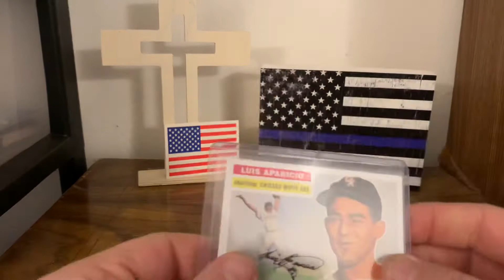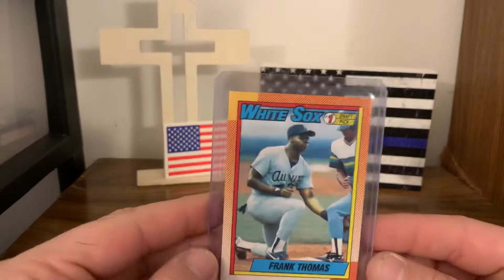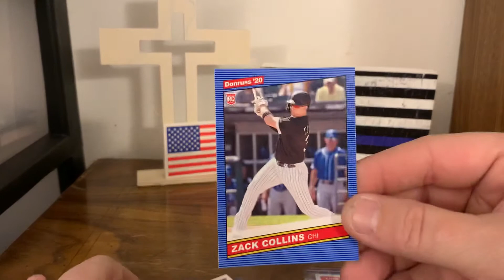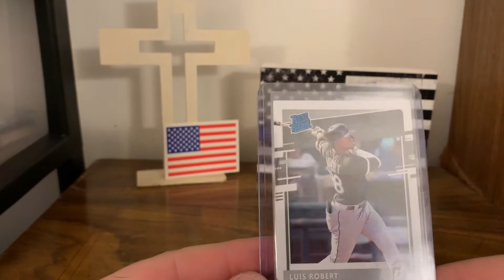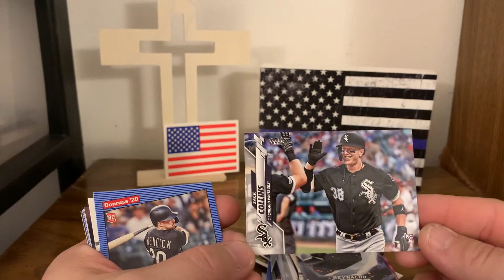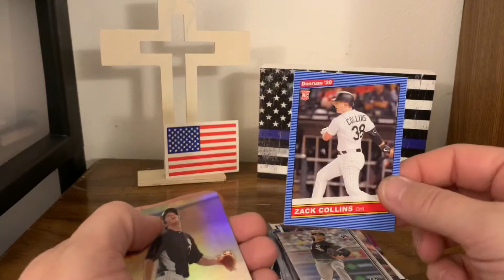Care package from Frank the Tank 84